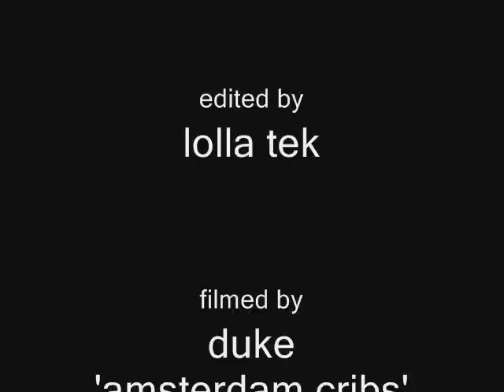Whiteout by Suspect Delivery feat Solar Temple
Written&produced by Suspect Delivery featuring Solar Temple.